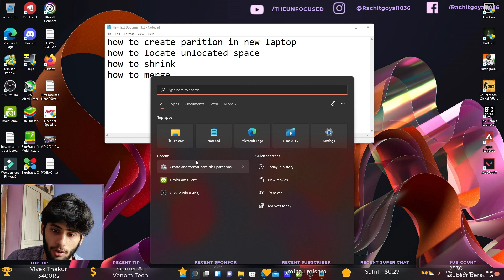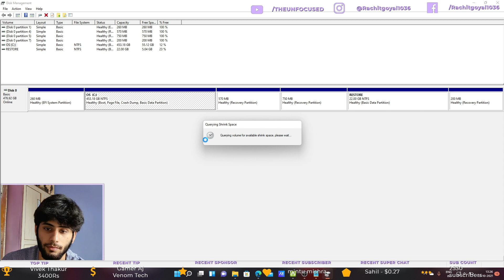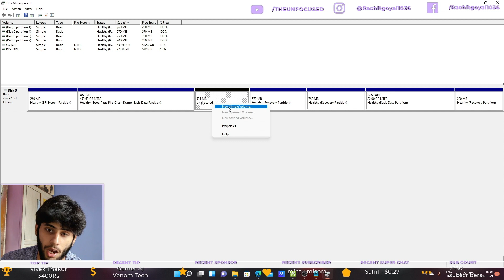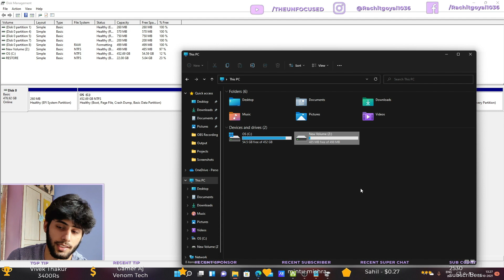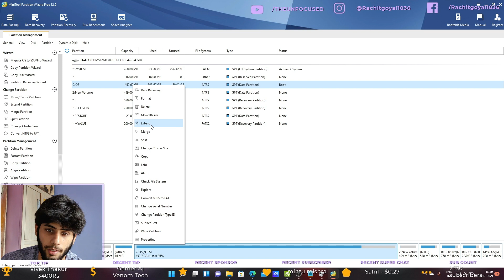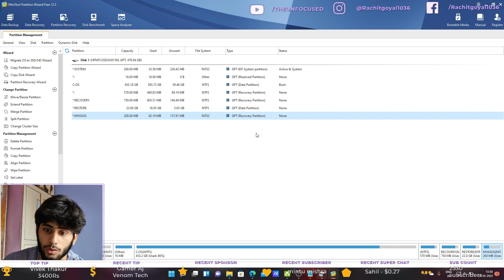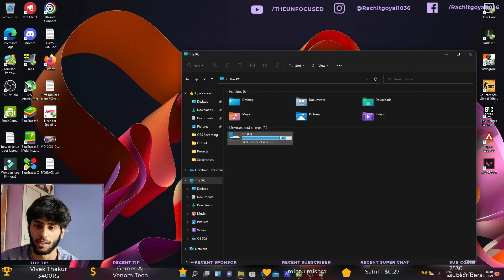How to Extend C Drive | Without formatting the disk | Fix Extend Volume Option Greyed Out In Windows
1.How to create parition in new laptop.
2.How to locate unlocated space.
3.How to shrink.
4.How to merge.

Laptop Specs:
Ryzen 7 4800h RTX 3050
16gb RAM 3200mhz dual channel